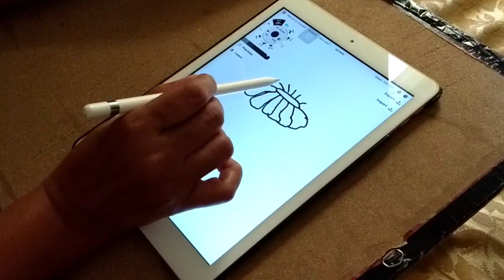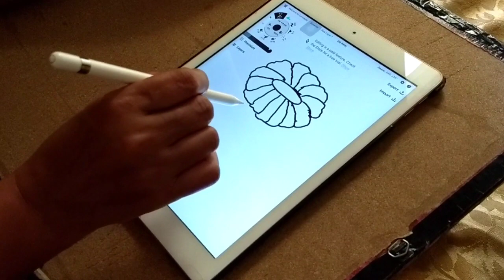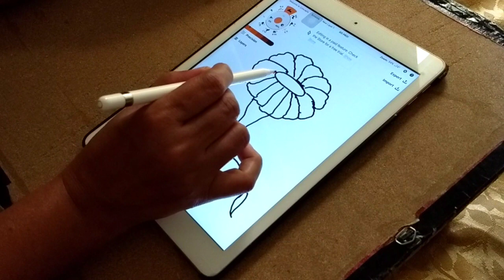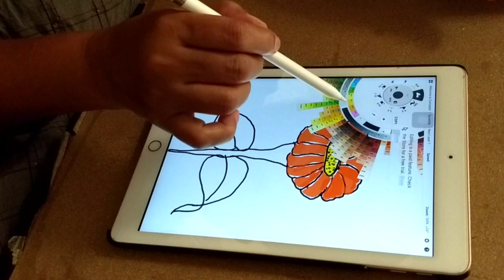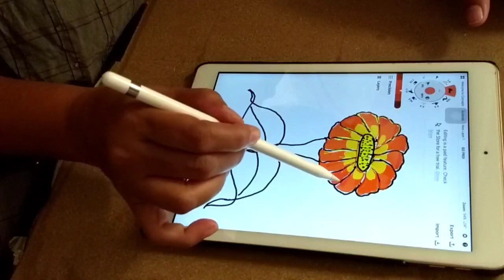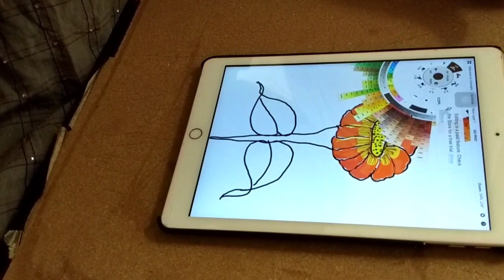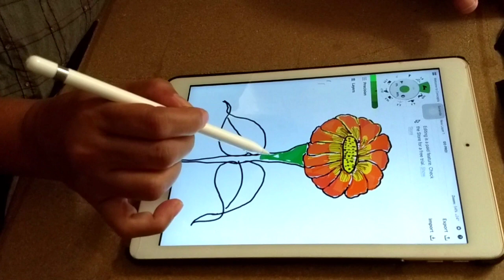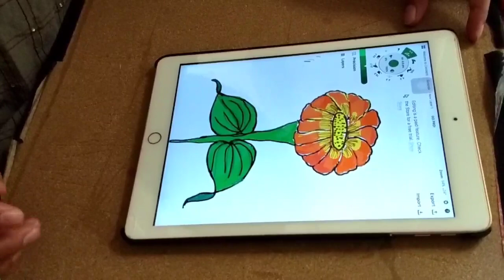HOW TO DRAW A FLOWER | simple method | NANDA ART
HEY GUYS WE ARE UPLOAD DAILY VIDEO OF HOW YOU DRAW A DRAWING BY SIMPLE METHODS. DUE TO DIGITAL INDIA BASIS WE TEACHING THROUGH IPAD TUTORIAL FOR YOU.

THERE IS NO NECESSARY THAT YOU HAVE AN IPAD.
YOU DO THIS WITH YOUR KIDS OR FOR YOURSELF ON PAPER ALSO.

SUPPORT US AND OUR VIDEOS.